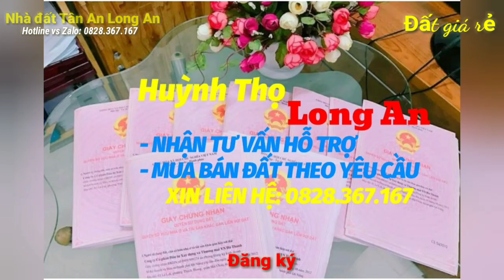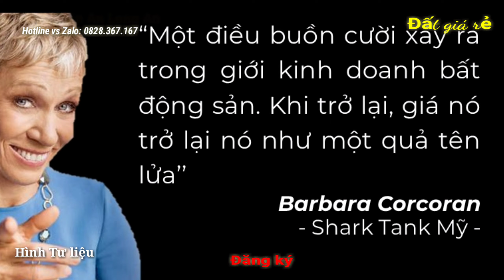🔴 Số 05- Bán CĂN NHÀ ĐẸP, Phường 2 - TP TÂN AN, Vị trí: Hẻm 70 đường Phan Đình Phùng (Đã bán)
🔴 Số 05- Bán CĂN NHÀ ĐẸP,  Phường 2 - TP TÂN AN, Vị trí: Hẻm 70 đường Phan Đình Phùng , 870 TRIỆU
BÁN CĂN NHÀ ĐẸP
👍👍👍NGAY TRUNG TÂM TÂN AN GIÁ RẺ BÈO
♥️♥️♥️ 870 TRIỆU♥️♥️♥️
🌈🌈🌈NHÀ ĐẸP GIÁ RẺ P.2 - TP TÂN AN🌺🍀🌺
✅Vị trí: Hẻm 70 đường Phan Đình Phùng - P.2 - TP Tân An. Cách nhựa ôtô khoảng 40m🚗
✅Diện tích: 60,5m2 đã hoàn công🍏🍎
✅Giá iu thương: 870 triệu🍇
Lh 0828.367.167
Nhà Đất Tân An Long An - Kênh Bất Động Sản Giá rẻ, kênh hướng dẫn chia sẽ những hình ảnh và giấy tờ liên quan đất và nhà đất. Nhằm gửi đến quí khách hàng và tất cả anh em gần xa giao lưu kinh nghiệm.
📲 Lh hotline vs zalo: 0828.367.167 gặp Huỳnh Thọ
© Đây Là Video Gốc Bản Quyền Thuộc Về Nhà Đất Tân An Long An.
© Copyright by Nhà Đất Tân An Long An 👉  Do not Reup
Tiêu chí: Uy tín, giá rẻ, nhanh gọn lẹ, giá rẻ
Nhận ký gửi nhà đất, tìm đất theo yêu cầu khu vực Long An, Tiền Giang
Mình vô cùng biết ơn việc làm đó của mọi người!
Real Estate Tan An Long An - Real Estate channel, a channel to share images and papers related to land and real estate. Aim to send to customers and all brothers near and far to exchange experiences.